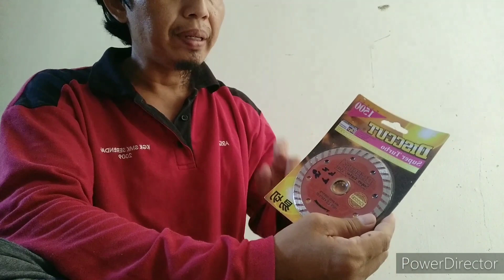Super turbo 1500/lepas render potong lantai/Mata grander terbaik/mata grander super turbo 1500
Assalammuailaikum..  mata grander serba serbi jenis super turbo 1500.
 dimana boleh potong mozek, batu atau permukaan lantai.